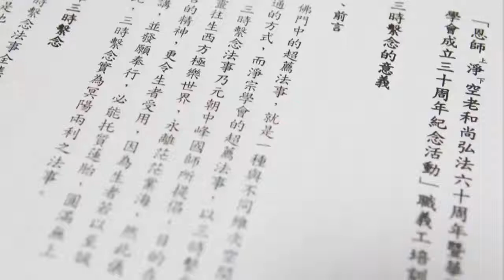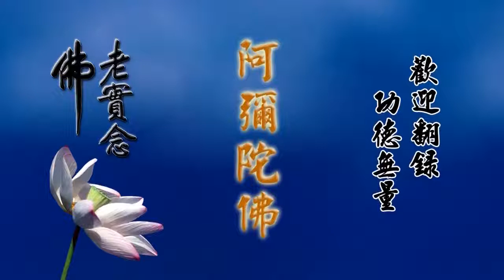悟道法師 03 通宗通教歸心淨土、佛陀教育正本清源